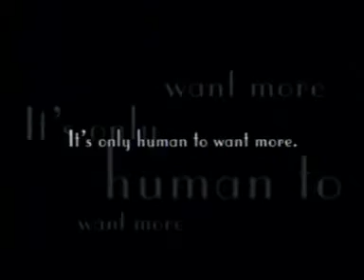Indica V2 Toy Car